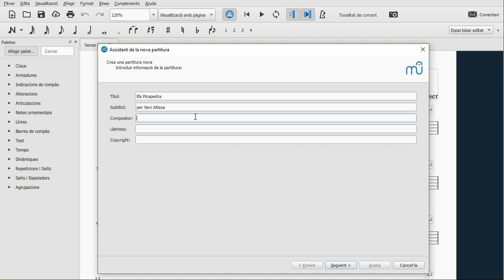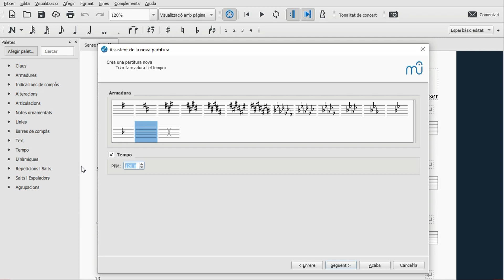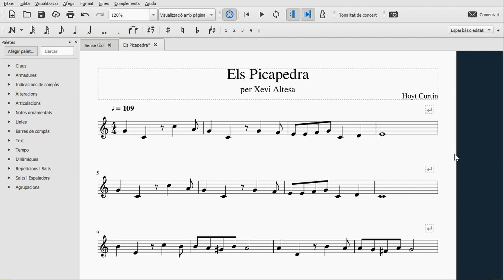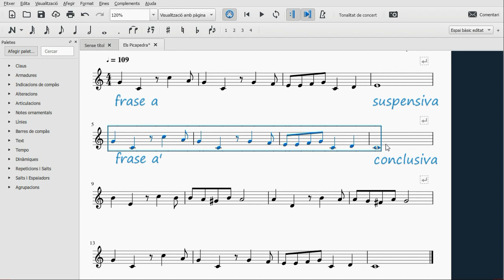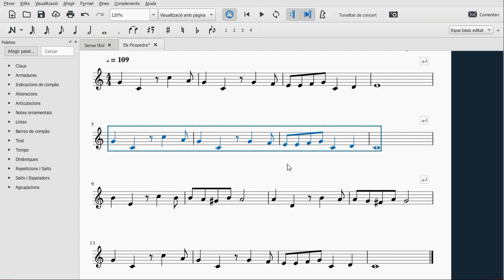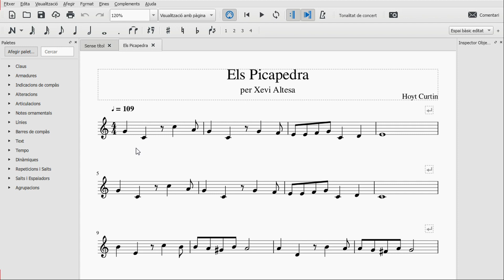14. Forma musical - APRENEM MÚSICA AMB EL MUSESCORE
Treballarem els conceptes de forma, tema, frase a partir de la cançó Els picapedra.